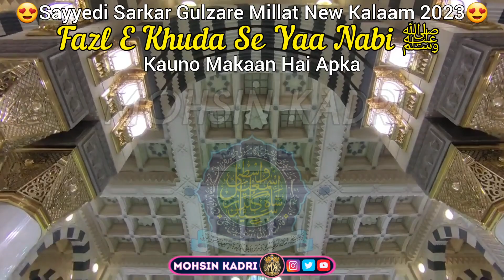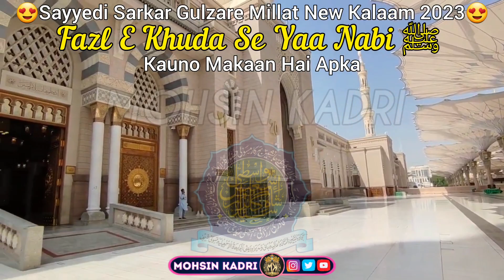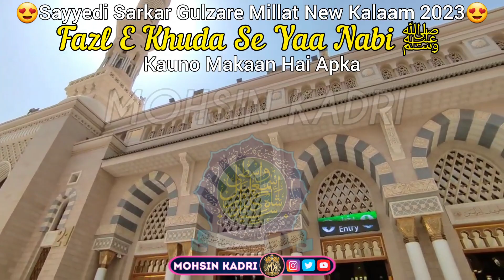Fazl E Khuda Se Yaa Nabi ﷺ | Sayyedi Sarkar Gulzare Millat New Kalaam 2023 | Sayyed Abdul Wasi Sahab